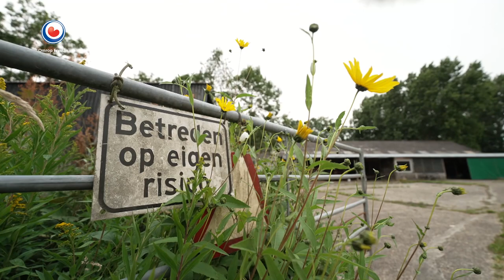BYT - CHARLES GROENHUIJSEN: "Veertig koeien verplaatsen met de praam maakte indruk"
In deze aflevering is Tamme in Joure. Onder de Tolhuisbrug gaat hij met Charles Groenhuijsen. Oud-Amerika correspondent en tegenwoordig presentator van Op1 en Omroep Max.